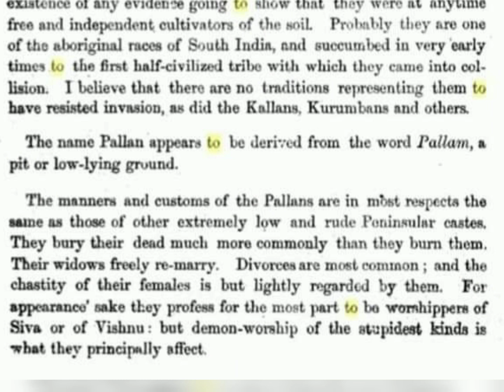வேளாளரின திரோகி பாஜக, திமுகவுக்கு இனி கொங்குவேளாளர் கவுண்டர்கள் வாக்கு கிடையாது•பள்ளன் உண்மை வரலாறு👆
ஒரு வரலாரும் இல்லாமல் பள்ளனுக்கு எங்கள் இனப்பெயரான வேளாளர் பெயரை தாரை வார்க்க துடிக்கும் பிராமண BJP திராவிட DMK INC போன்ற கட்சிகளுக்கு வரும் சட்டமன்ற & அனைத்து தேர்தல்களிளும் அனைத்து வேளாளர்கள் வாக்குகள் கிடையாது 💯💯🗡️🗡️ ...🇵🇹🇵🇹🇵🇹🇪🇸
வெள்ளாளரும் நாங்க தான் வேளாளரும் நாங்க தான் 💯💯
VELLALAMUTHALIYAR,CHETTIYAR,UDAYAR